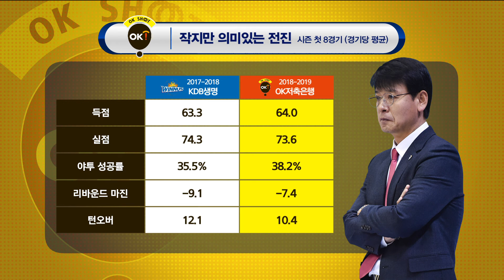[OK저축은행 : 삼성생명] 양 팀 선수 소개.20181203